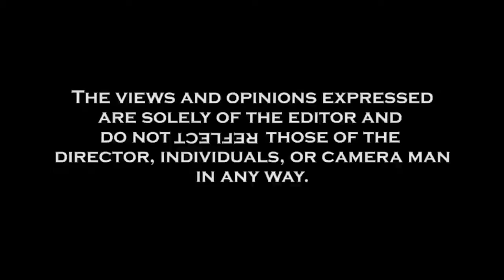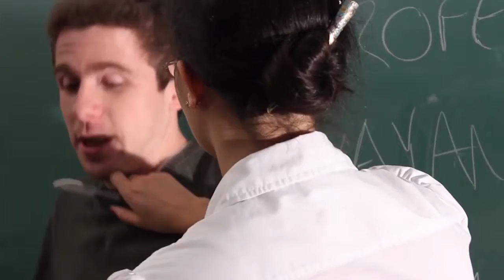Tyler Spittel presented by RAW:Baltimore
Event: Panorama
Date: June 19, 2014
Venue: Creative Alliance